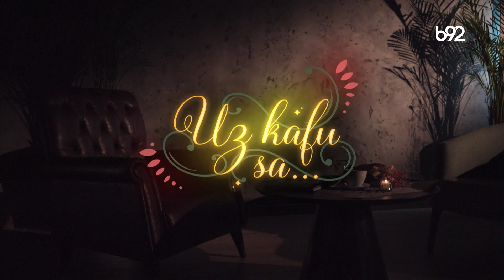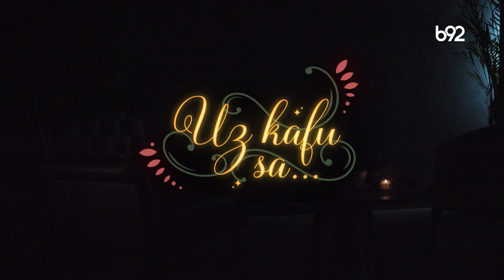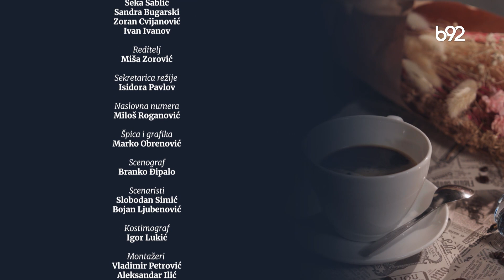Uz kafu sa ... Ivan Zarić